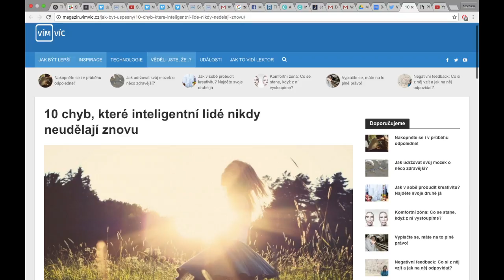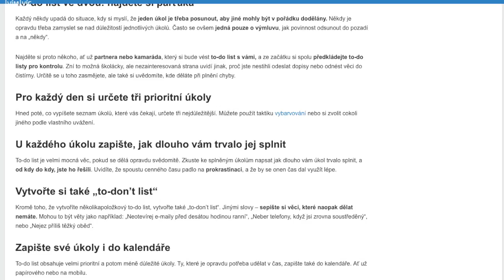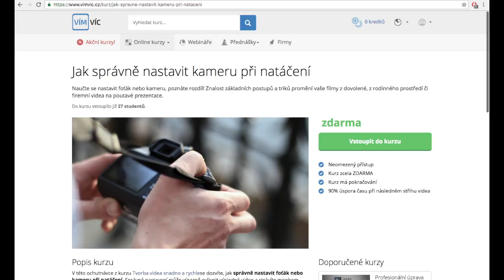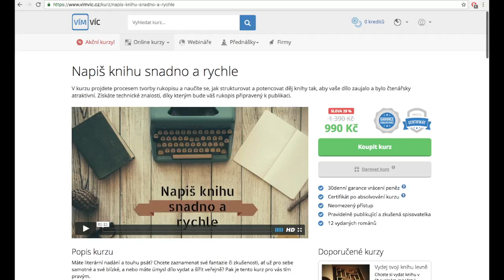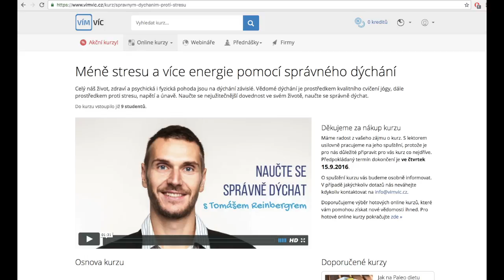VímVíc: Stěhování do nových kanceláří a nabídka pracovní pozice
0:40 Novinky: Stěhování do nových kanceláří, nabídka pracovní pozice
3:23 Sociální sítě: Nejoblíbenější příspěvky na Facebooku a Twitteru
5:31 Tipy na kurzy: Kurzy zdarma a placené kurzy

Články:
Přestaň se ohlížet a žij bez výčitek. Jak?

Dobrý život je tvořen šesti esencemi. Které to jsou?

Videokurzy:
Jak založit eshop: